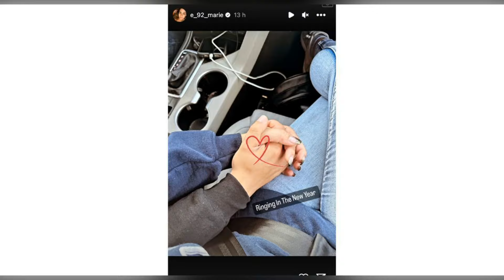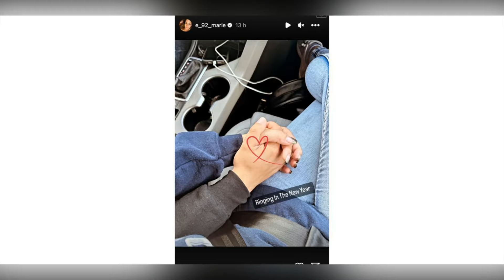The Latest Scoop: Big Ed Brown's New Relationship After Liz Woods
In this video, we dive into the latest gossip surrounding 90 Day Fiancé star Big Ed Brown and who he may be dating following his recent split with Liz Woods. Join us as we uncover the details and share every juicy tidbit about Big Ed's love life post-breakup.